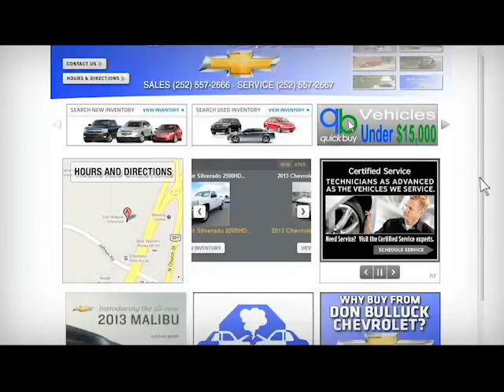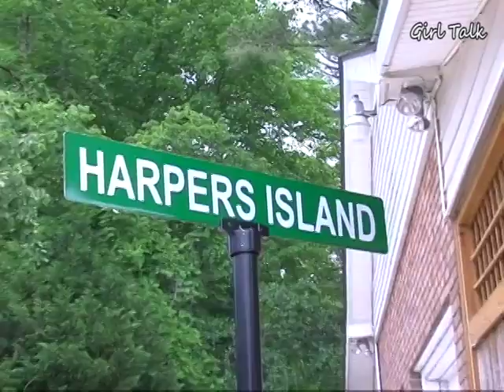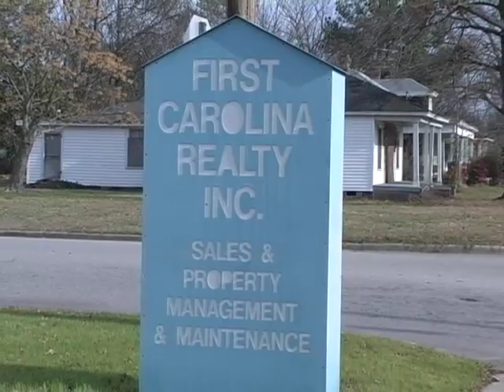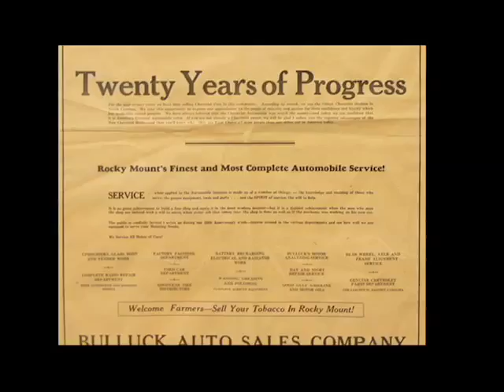Girl Talk: Harper's Garden and Stone Center